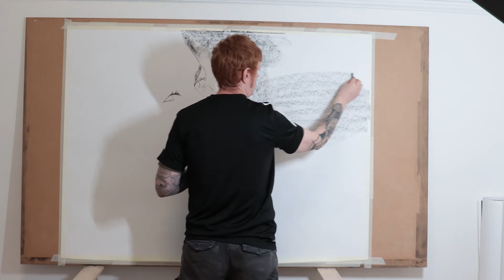LARGE PORTRAIT DRAWING | Start to finish | Meatball Molly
Meatball Molly | Full time lapse
Start to finish process.

If you enjoy the videos and would like to contribute the price of a coffee, that would be amazing. It all goes towards making these videos possible.